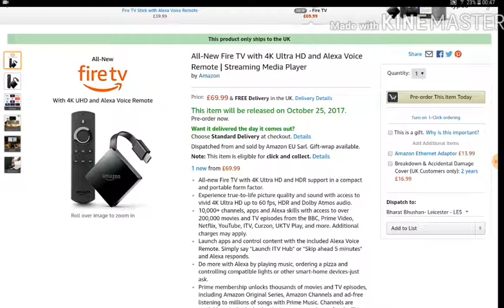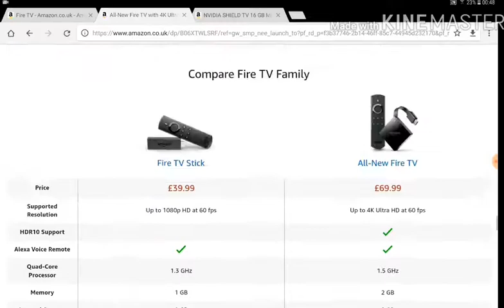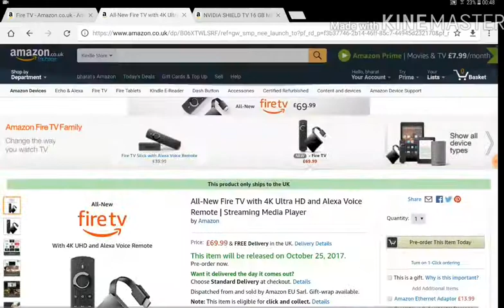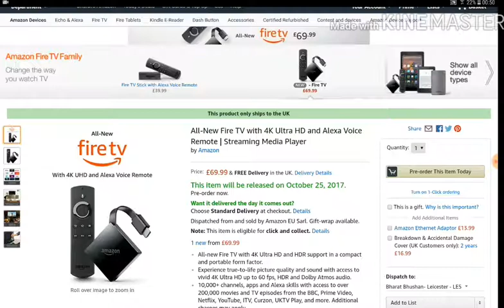Buying New Amazon Fire tv! Have a look before upgrading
sharing my thoughts on amazon fire tv which is just launched in UK  SEP 2017 . They have ditched the ethernet port option  they have on current fire tv. You can only connect throgh wifi which is a step back in my opinion. Because playing 4K resoultion videos which new fire tv has requires a very good connection and this is where wired connection really helps as if you try to play on Wi-Fi  it will surely struggle . Please commeng inbghe section below about your thoughts on it. Thanks